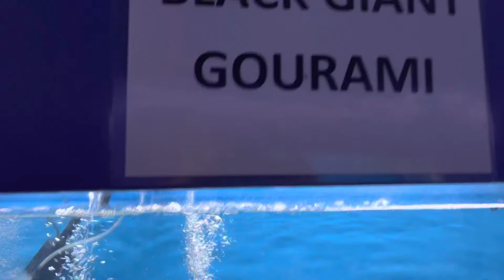black gaint gourami